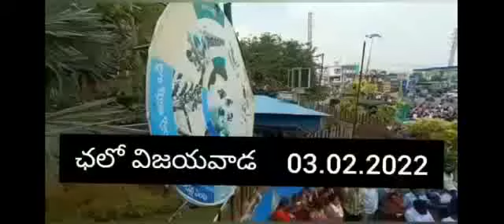NIRAAHAARA DEEKSHA OF EMPLOYEES IN A.P.